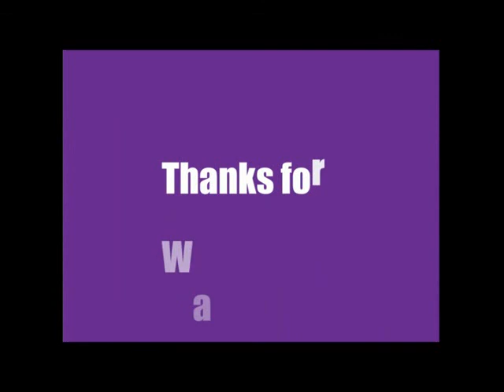It helps to know about the types of addiction